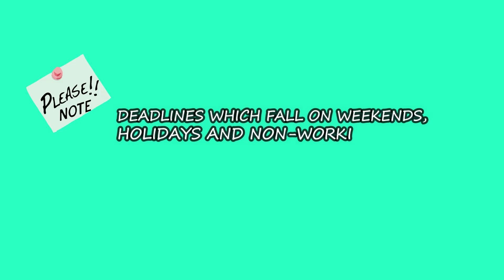FILING & PAYMENT of BIR Form 2200 C